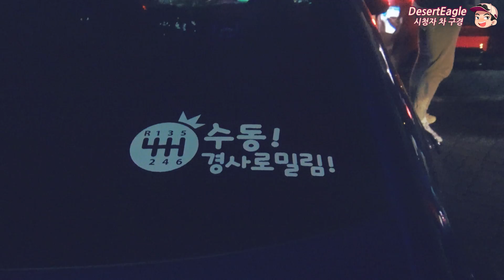어둠의 레이서들!자유로휴게소 [데저트이글 채널 시청자들 모임] 아방스,란에보,골프,스팅어,G70,오피러스,타이탄,스페치알레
편집자:제 잘못으로 영상에 오류가 있어 재업로드했습니다. 양해부탁드립니다.

2월에 열린 급번개 에 많은분들이 와주셨습니다!
저는 적극적인 참여자들 좋아합니다! 여자는 한명도 안왔네요ㅋㅋ
자동차와 데저트이글 채널을 좋아하시는 시청자분들
감사드립니다. 상길이는 한번 맺은 인연을 소중하게 생각해요 ㅎ
전국 정모 는 3월24일이나 25일 주말에 인제서킷에서
할것 같습니다. 아직 확정은 아니구요. 트랙주행이 강요되지
않는 순수한 주차장 정모입니다.
4월말에는 대구 에서 하는 온딜카때 모일것 같습니다.
감사합니다!

데저트이글 의 유투브 채널입니다